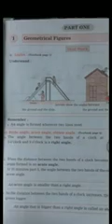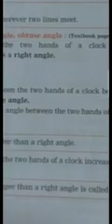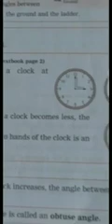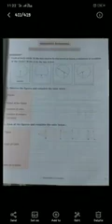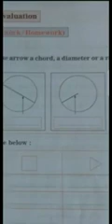Std 4 / Maths / Chapter 1